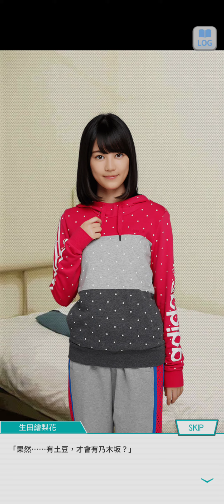28~乃木恋 戀愛故事~和田 まあや ~ 31 ~ 《我的容身之處》